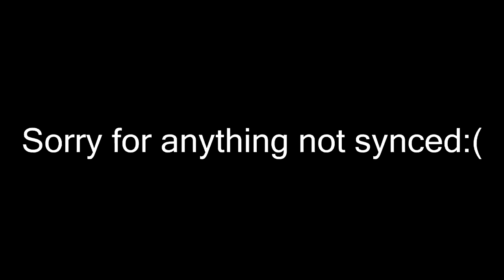Mixed(Bo2/Mw2)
Hope enjoyed todays video!!

Hope you enjoyed this mix of mw2/Bo2
I hope to have my name on youtube changed soon

I will be uploading a few times this week I have decided.